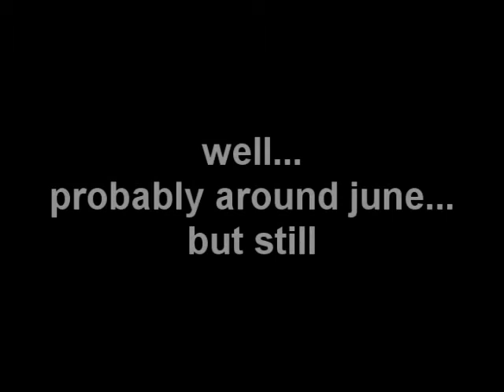Back Wood Boys Trailer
This is a trailer/intro for the movie we're tryin to put together